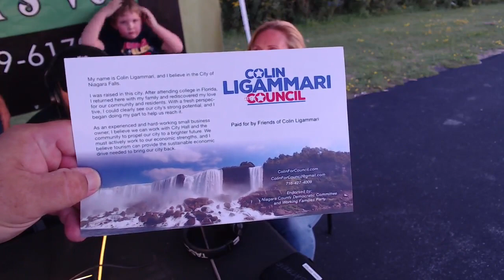Niagara Graffiti Episode 10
Join us as we come to you live from the WNY hotrods, customs, and classic Military and first responders appreciation touch a truck event.

We got to sit and talk with:
WNY Hotrods, Customs, And Classic President Steve Barnes
Niagara Falls City Council Chairman Ken Tompkins
Niagara County Court Candidate Michael Benedict
Niagara Falls City Council Candidate Colin Ligammari